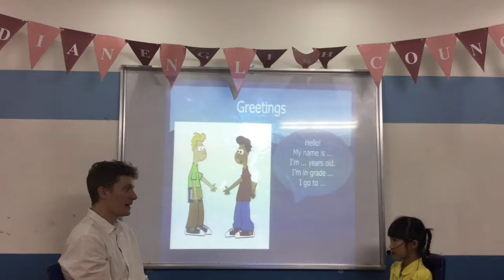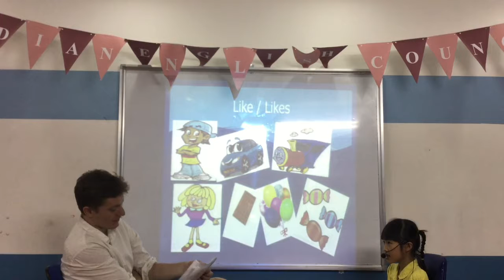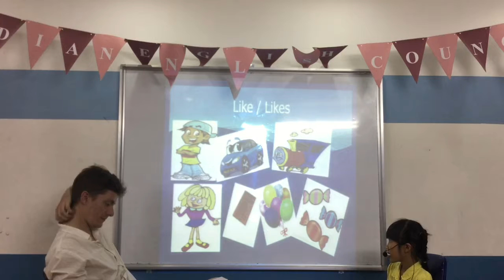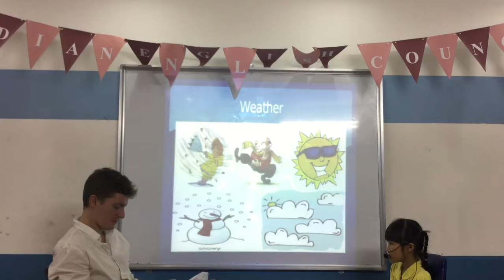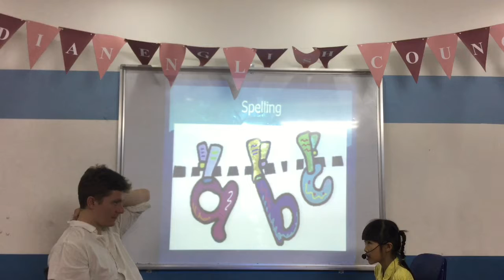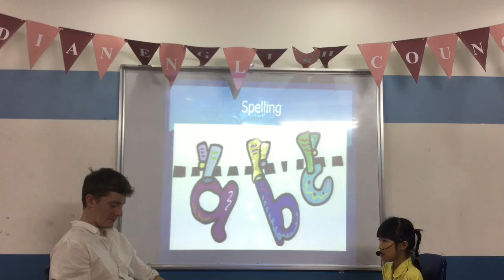Canadian English Council - Thanh Van - English Smart 2K - Test In September